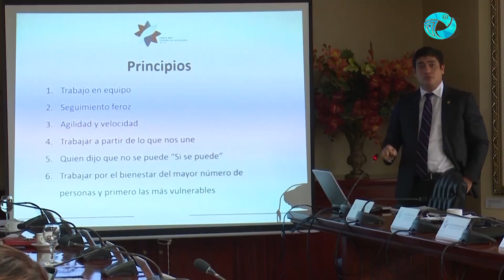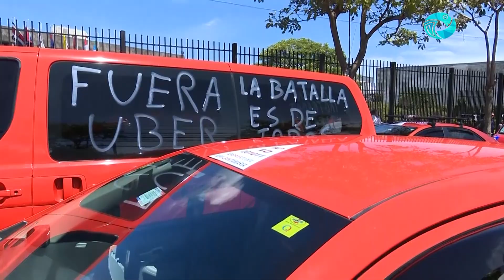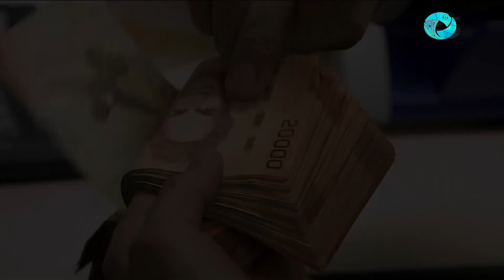100 días de Gobierno de Carlos Alvarado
Video El presidente Carlos Alvarado Quesada cumplirá esta semana, 100 días en el poder.
Mientras alguos aseguran que el Gobierno va por buen camino, otros sectores consideran el mandatario ha dejado de lado temas importantes para darle prioridad a la reforma fiscal.
¿Cómo califica usted, su labor?